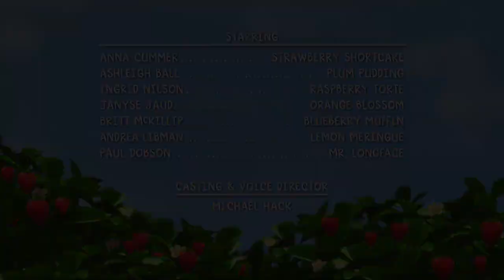The Berry New Dogs! | Strawberry Shortcake | Cartoons for Kids | WildBrain Kids